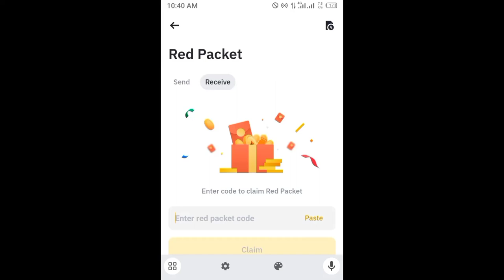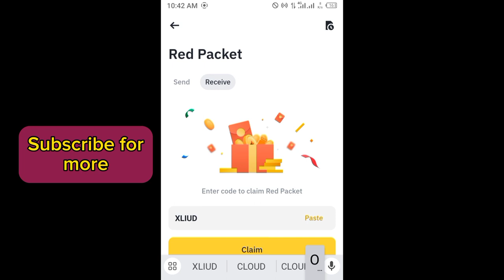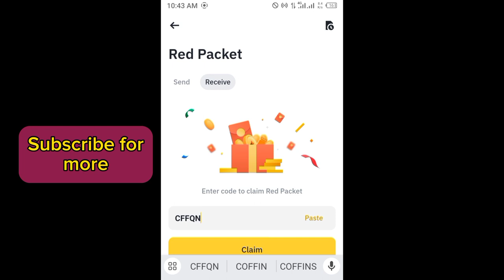Binance red packet code today | Red packet code in binance 25-26 April 2024